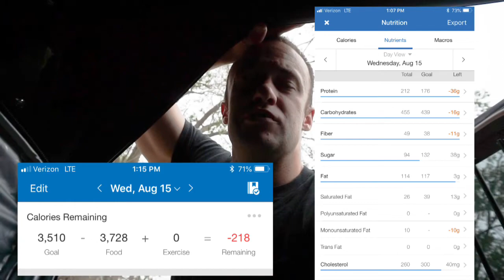Buff Dudes Bulking/Cutting Plan Review P6|P4 D2 Day In The Life Of.....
Buff Dudes Bulking/Cutting Plan Review P6|P4 D2!! Just 4 more days to go of this review! in todays video I have l legs and Max has Chest! I also take the video to the streets for a little Police work! List of the workout are listed below!!

Bulking Plan

Zercher Squats 4x12        Romanian DL 4x12
Glute Bridges 4x12            Walking Lung 4x12 each way
Hamstring Curls 4x12       Calf Raise 4x12

Cutting Plan

Superset:
Straight arm Pull Downs 4x10       Pull Downs 4x10

Superset:
Barbell Wide Bench Press 4x10    Close DB Bench Press 4x10

Superset:
Incline Bench DB Row 4x10           Incline Bench DB Bench 4x10

Superset:
DB Pullovers 4x10                           Cable Flyes 4x10

Weighted Crunches 3x20